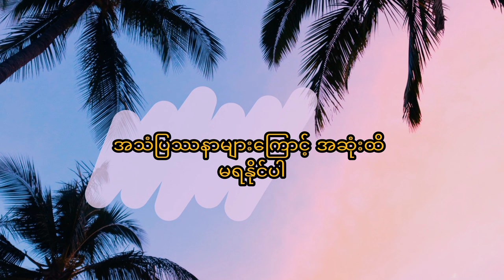ထိုင်းသွားတုန်းက အလုပ်သမားဘဝဖြတ်သန်းခဲ့ရပုံများ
⏪ထိုင်းကိုသွားတုန်းက  Video Blogs လေးပဲ့ဖြစ်ပါ
     တယ်။ အကြောင်းအရာများစွာက သေချာ မူမရှိ မရေမရာ
   သွားခဲ့ရပါတယ်။

🇹🇭ထိုင်းစိုတာနဲ့ လွယ်လှချေချည်း မဟုတ်ပါဘူးခင်ဗျ။ ကျနော်
     တွေ့ကြုံခဲ့ရတဲ့ အဖြစ်အပြစ်တွေပါ။

🙏အရိုအသေပေးခြင်း၊ဆော်တီးဆိုတဲ့ စကားကို ခဏခဏ သုံးခဲ့ရ
     တယ်။

✅မှန်နေပေမဲ့  ပြန်ညင်းဆန်ခွင့်မရှိတဲ့နိုင်ငံ 🇹🇭

🇲🇲မြန်မာစိုရင် အထင်မကြီး နှိမ်ချင်တဲ့နိုင်ငံ ။

ဒီVideo ကို ကြည့်ပြီးရင် ထိုင်းဘာသာ စကားကို သင်ဖို့အကြုံပြုပြစေဗျ။